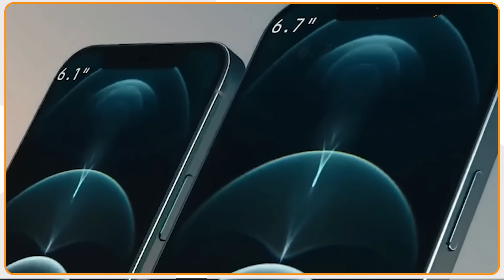India के मैदान में उतरते ही मचा बवाल, China को पछाड़ मचा दिया बवाल !